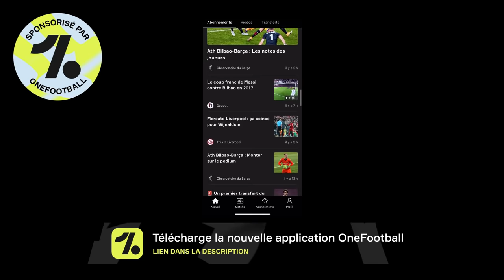Une équipe est née!! Grenade VS Barça (3-5) - Griezmann EXCEPTIONNEL! Messi décisif - Le Debrief